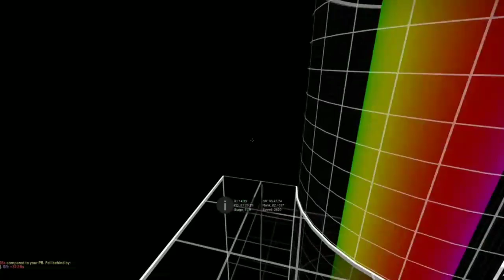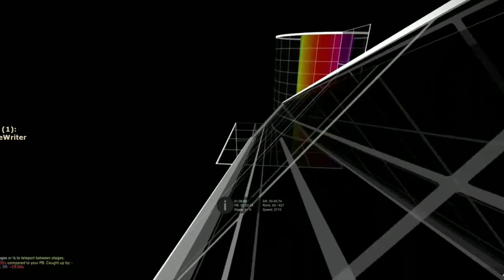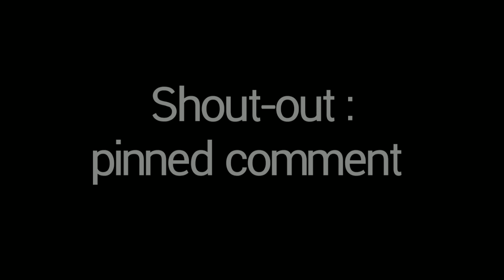When will beastboyshub (BBS) will upload ? | Prediction...